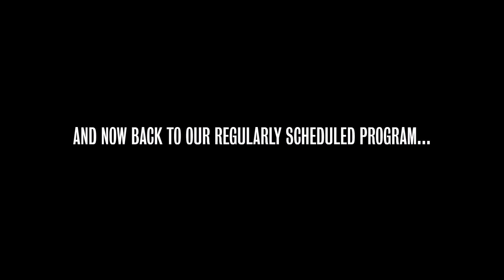Doctor Who Series 11 Titles (Howlaround Version)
AVAILABLE IN SPARKLING HD!!

FIRST SUNDAY OF ADVENT 2018

Advent begins once again, and so begins another series of Advent videos! Today I wanted to do something Series 11 Related, and I thought a Howlaround title sequence would fit.

FULL INTRO/END THEME by Khotarri Akimoto